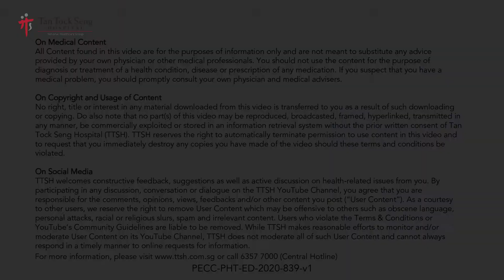Crossing Kerb without Walking Aid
Struggling while helping your loved one to cross the kerb safely?
Learn the proper techniques to assist your loved one to cross the kerb without walking aid safely.